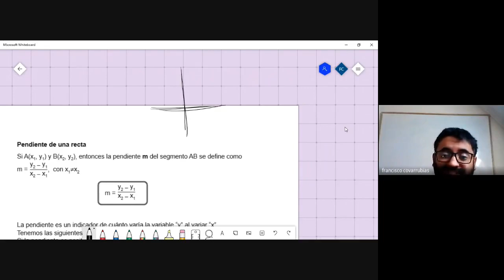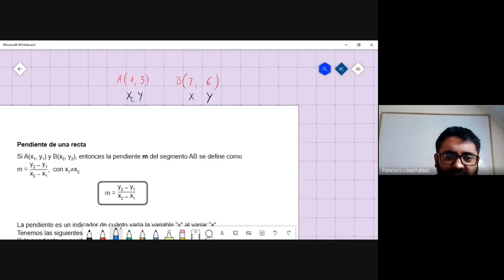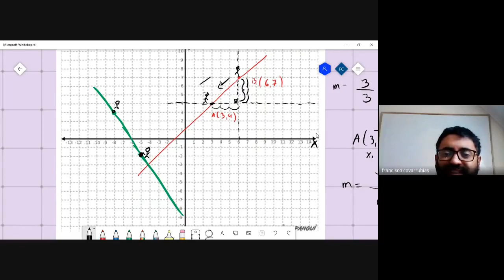clase 36 pendiente de una recta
En este video se explica como calcular la pendiente de una recta utilizando fórmulas y utilizando una estrategia distinta sin necesidad de usar fórmulas